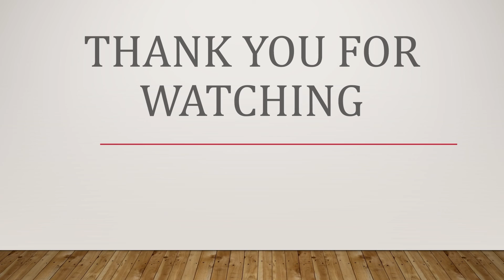The Problem Sheep